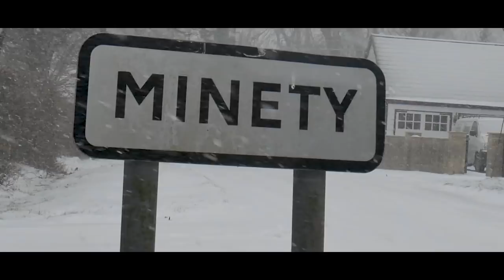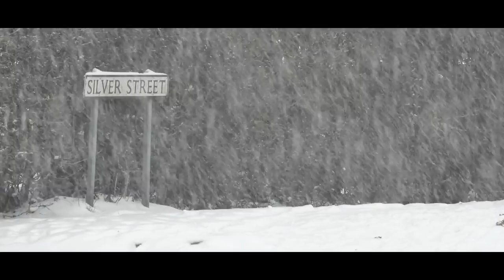Minety in Snow | The Beast from the East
Took a stroll in and around Minety in the snow. Bloody lovely.

All shot on Panasonic Lumix G7 using the kit lens and the Jupiter 11a 153mm. All shot using handheld as too snowy for the gimbal.